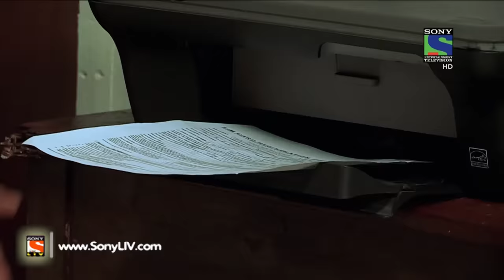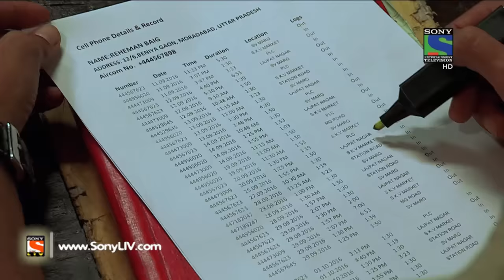Crime Patrol - क्राइम पेट्रोल सतर्क - Besudh (Part 2) -Episode 735 - 12th November, 2016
Today's episode continues with the search of Pradip and Hashma’s murderer. The police expand their search to Pradip’s village. They meet Imran’s parent to enquire about the case. Will the police be able to find the murderer? Want to know more?